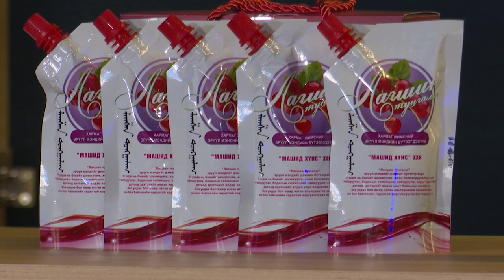+33 CLUB... Зочид: Гайхамшигт сонгодог урлагийн тансаг хоолойтнууд, авьяастнууд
Сонгодог урлагийн түүчээ болсон уран бүтээлчдийн төлөөлөл болох
МУГЖ Ө.УЯНГА, СТА Б.ГОМБО-ОЧИР
НЮАНС хамтлагийн дуучид болох СТА М.АМАРСАНАА, Д.ДУЙНХЭРЖАВ нар инээд хөөр, дуу хуураар танд баясал төрүүлж, дархлааг тань дэмжинэ.